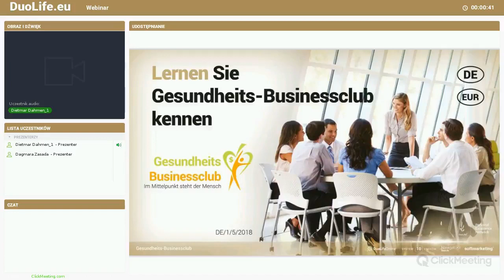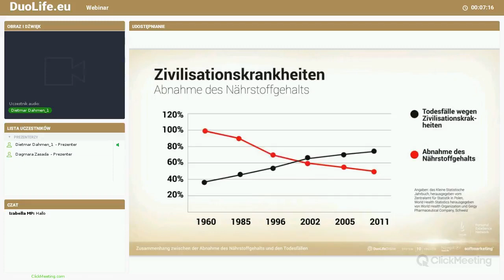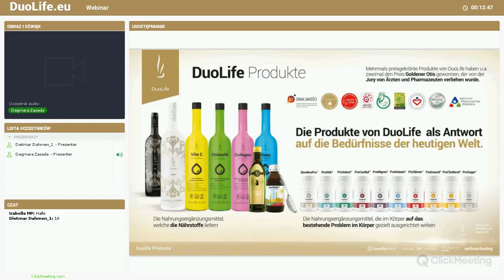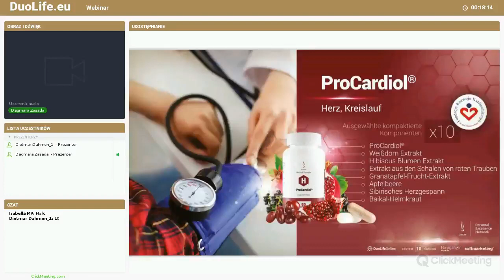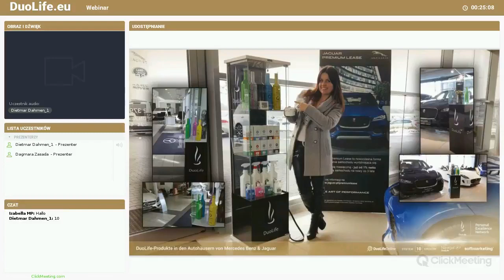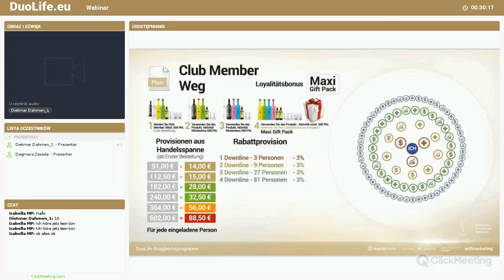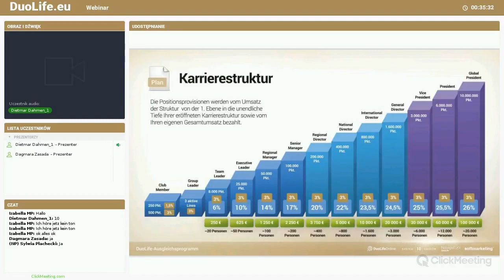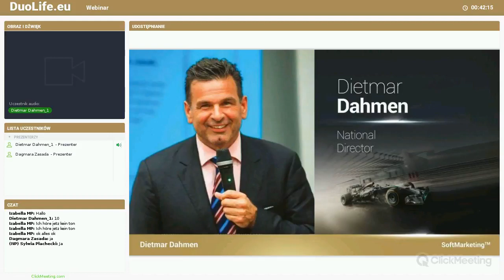Business Gesundheitsclub DuoLife Softmarketing Finanzielle Möglichkeiten Deutsch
Der Information - Der Bestellung : 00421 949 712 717